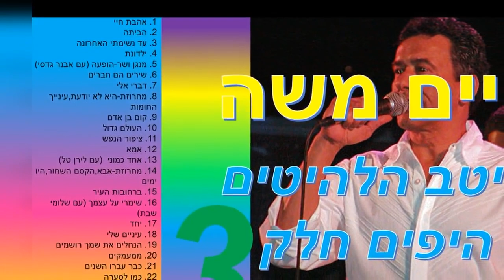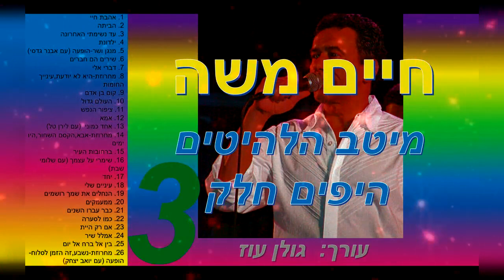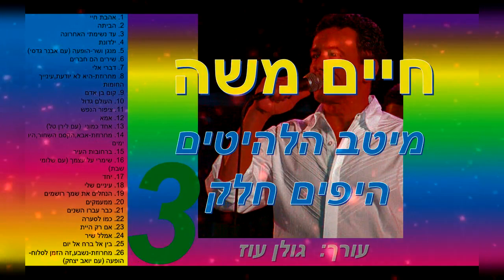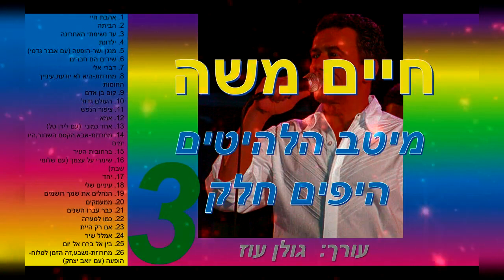חיים משה-מיטב השירים היפים חלק 3 (מתוך 7)-כל שיריו היפים של חיים משה באוסף אחד להאזנה ברצף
זהו אוסף המאגד בתוכו את מיטב השירים היפים של חיים משה,
מכל התקופות כולל הופעות חיות. מקווה שתאהבו  :-)  ניתן לדלג בין השירים
ע"י לחיצה על הזמנים המופיעים לצד רשימת השירים פה מטה. (בקרוב)

1. אהבת חיי  00:00
2. הביתה  04:15
3. עד נשימתי האחרונה  08:21
4. ילדונת  12:46
5. מנגן ושר-הופעה (עם אבנר גדסי)  18:06
6. שירים הם חברים  22:53
7. דברי אלי  26:06
8. מחרוזת-היא לא יודעת,עינייך החומות  29:58
9. קום בן אדם  36:20
10. העולם גדול  39:33
11. ציפור הנפש  43:53
12. אמא  47:48
13. אחד כמוני  (עם לירן טל)  51:55
14. מחרוזת-אבא,הקסם השחור,היו ימים  55:23
15. ברחובות העיר  01:06:08
16. שימרי על עצמך (עם שלומי שבת)  01:10:14
17. יחד  01:14:34
18. עיניים שלי  01:18:00
19. הנחלים את שמך רושמים  01:21:45
20. ממעמקים  01:25:12
21. כבר עברו השנים  01:30:00
22. כמו לסערה  01:35:04
23. אם רק היית  01:39:50
24. אמלל שיר  01:44:28
25. בין אל ברח אל יום  01:51:52
26. מחרוזת-נשבע,זה הזמן לסלוח-הופעה (עם יואב יצחק)  01:59:11

אם אהבתם אשמח אם תתנו לייק וכן תגובה מפרגנת על ההשקעה.

***שירים שלי שהם על קו התפר שבין פזמון לשירה ניתן למצוא בין השאר
באתר השירה המעולה "ביכורים" כאן: